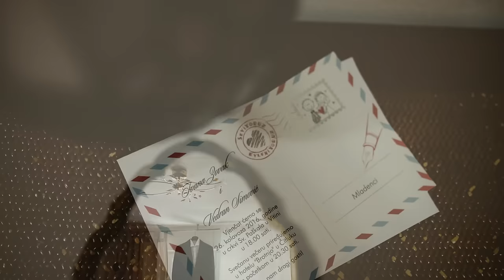Ivana & Vedran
Momentum Weddings - Destination Wedding Photographers Mostar